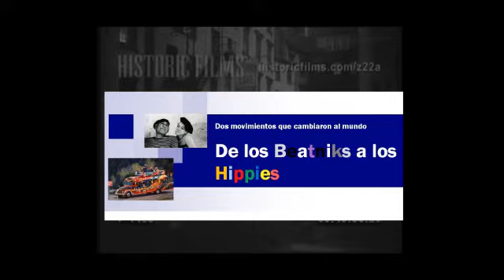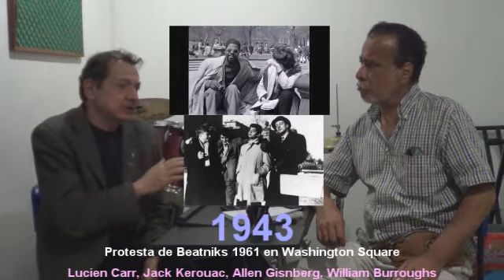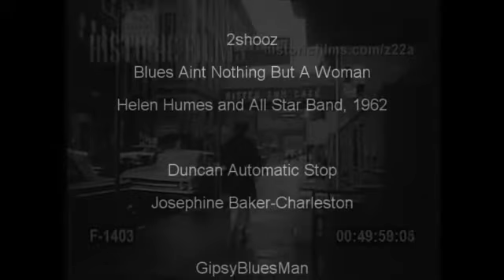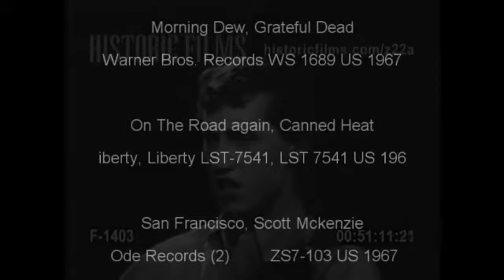Producciones JJ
Programa Piloto no.2. De Los Beatniks a  Los Hippies.  Dos movimientos socioculturales que incidieron en la transformación de un país de vida mayormente rural a potencia. Si se hace la traducción correcta y su adaptación a los tiempos, Latinoamérica podría dar un gran paso a mediano plazo.  José Mujica-Joseíto Romero.